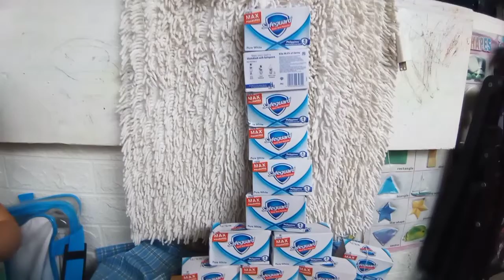Nico Deluxe safeguard box